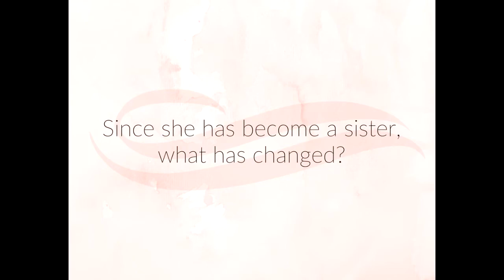Interviews with Parents of the Sisters